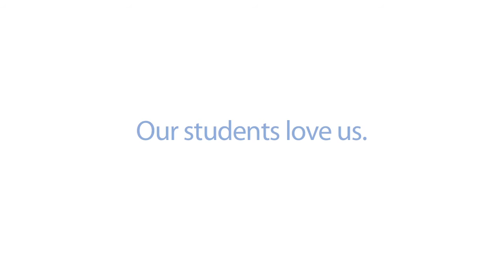Knewton Testimonial - Dan L. from Connecticut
for hundreds of GMAT math and verbal concepts, thousands of practice problems and much more. Knewton GMAT is a GMAT prep course that redefines everything you thought you knew about online learning.

Dan comes by the office to meet the team, chat with Jose, and tell us what he thought of his Knewton experience.